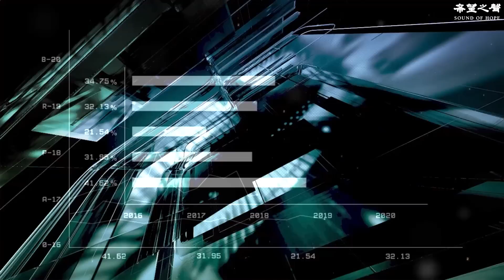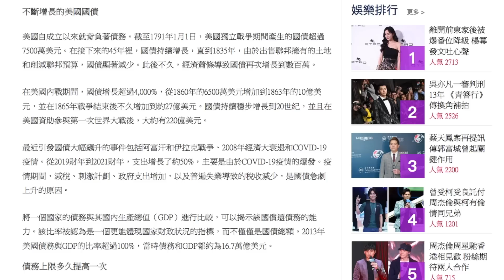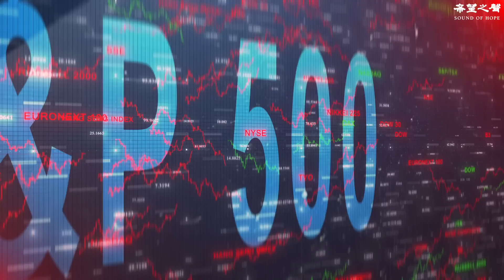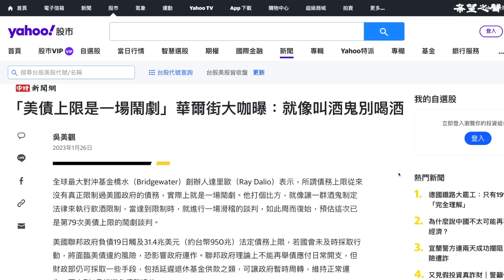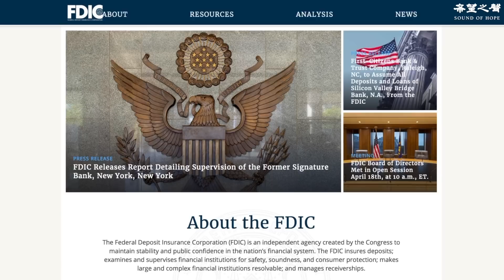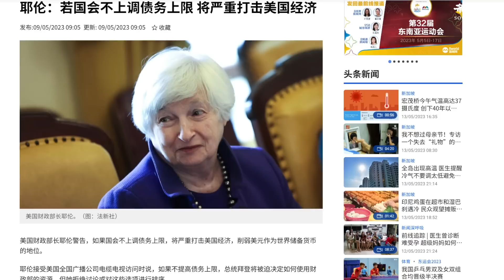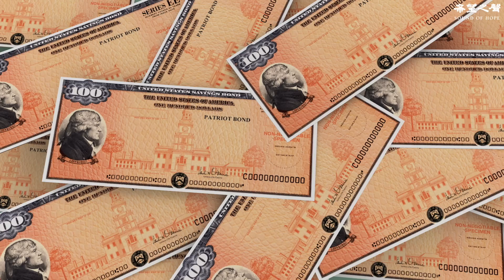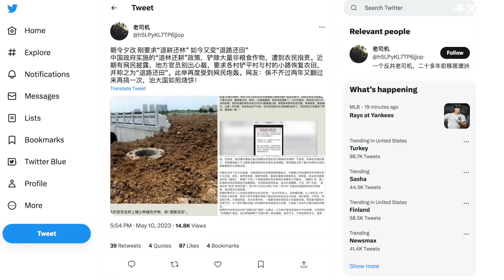美國債務上限討論，如果違約影響重大 主持人：石頭 嘉賓：黃峻【希望之聲粵語頻道-財經觀察站】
1、什麼是債務上限、對我們有什麼影響？
2、為什麼有債務上限這回事？